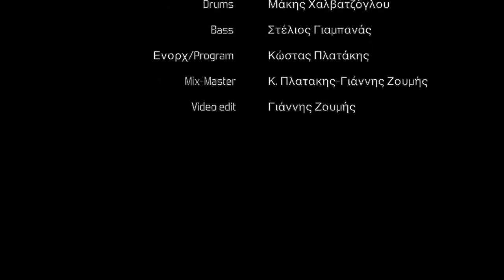ΜΠΟΥΖΟΥΚΙ ΜΙΧΑΛΗΣ ΠΑΠΑΧΡΥΣΑΝΘΟΥ ΚΑΤΑΠΛΗΚΤΙΚΟΣ ΜΟΝΑΔΙΚΟΣ ΣΕ ΜΙΑ ΡΟΥΜΠΑ ΜΑΘΗΤΗΣ ΑΝΔΡΕΑ ΣΤΕΦΑΝΑΚΗ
ΜΠΟΥΖΟΥΚΙ:ΑΝΔΡΕΑΣ ΣΤΕΦΑΝΑΚΗΣ
ΜΑΘΗΜΑΤΑ ΣΤΟ ΜΠΟΥΖΟΥΚΙ ΜΕΣΩ SKYPE ΚΑΘΗΜΕΡΙΝΑ ΠΡΩΙ ΚΑΙ ΒΡΑΔΥ. ΔΡΟΜΟΙ ΔΙΑΣΥΝΔΕΣΕΙΣ ΔΡΟΜΩΝ ΑΡΜΟΝΙΑ ΤΕΧΝΙΚΕΣ.BOUZOUKI LESSONS THROUGH SKYPE EVERYDAY MORNING AND EVENING LESSONS.ΤΗΛ 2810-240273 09:00-13:00 ΚΑΙ 17:00-21:00

ΔΗΜΗΤΡΗΣ ΧΙΟΝΑΣ ΜΠΟΥΖΟΥΚΙ
ΜΙΧΑΛΗΣ ΠΑΟΥΡΗΣ ΜΠΟΥΖΟΥΚΙ
ΣΤΕΛΙΟΣ ΖΑΦΕΙΡΙΟΥ ΜΠΟΥΖΟΥΚΙ
ΛΑΚΗΣ ΟΡΦΑΝΙΔΗΣ ΜΠΟΥΖΟΥΚΙ
ΚΩΣΤΑΣ ΜΠΙΣΚΙΝΗΣ ΜΠΟΥΖΟΥΚΙ
GEORGE OUSAK BOUZOUKI
ΤΣΑΚΑΡΑΚΑΣ ΜΠΟΥΖΟΥΚΙ
ΜΑΚΡΙΔΗΣ ΜΠΟΥΖΟΥΚΙ
ΘΟΔΩΡΑΣ ΚΑΜΠΟΥΡΙΔΗΣ ΜΠΟΥΖΟΥΚΙ
ΜΑΝΩΛΗΣ ΖΑΧΑΡΙΟΥ ΜΠΟΥΖΟΥΚΙ
ΗΘΙΚΟΝ ΑΚΜΑΙΟΤΑΤΟΝ ΜΠΟΥΖΟΥΚΙ
ΝΙΚΟΣ ΚΑΤΣΙΚΗΣ ΜΠΟΥΖΟΥΚΙ
ΚΩΣΤΑΣ ΚΑΡΑΓΚΙΟΖΙΔΗΣ ΜΠΟΥΖΟΥΚΙ
ΔΗΜΗΤΡΗΣ ΚΑΡΠΟΥΖΕΛΗΣ ΜΠΟΥΖΟΥΚΙ
ΜΙΧΑΛΗΣ ΓΙΑΤΡΑΚΗΣ ΜΠΟΥΖΟΥΚΙ
YOSSI AHARON BOUZOUKI
ΘΟΔΩΡΗΣ ΜΑΚΡΥΔΑΚΗΣ ΜΠΟΥΖΟΥΚΙ
ORHAN OSMAN BOUZOUKI
ΤΑΚΗΣ ΠΛΑΚΙΑΣ ΜΠΟΥΖΟΥΚΙ
ΝΙΚΟΣ ΠΑΤΑΒΟΥΚΑΣ ΜΠΟΥΖΟΥΚΙ
XATZOPOYLOS DIMITRIS BUZUKI
Tommy Tsonis Greek Bouzouki Player
SOLO BOUZOUKI-GIORGOS KOULOGLOU
ΓΙΑΝΝΗΣ ΠΑΞΙΜΑΔΑΚΗΣ ΜΠΟΥΖΟΥΚΙ
ΓΙΑΝΝΗΣ ΠΟΛΥΚΑΝΔΡΙΩΤΗΣ ΜΠΟΥΖΟΥΚΙ
ELIAS BROUFAS BOUZOUKI
TEO MOURATIDIS BOUZOUKI
ΓΙΑΝΝΗΣ ΛΥΜΠΕΡΟΠΟΥΛΟΣ ΜΠΟΥΖΟΥΚΙ
KOSTAS TOTSIOS BOUZOUKI
ΑΛΕΚΟΣ ΓΛΥΚΙΩΤΗΣ ΜΠΟΥΖΟΥΚΙ
ΚΩΣΤΑΣ ΚΑΝΙΓΚΟΣ ΜΠΟΥΖΟΥΚΙ
ΧΑΡΗΣ ΠΑΠΑΔΑΚΗΣ ΜΠΟΥΖΟΥΚΙ
ΣΠΥΡΟΣ ΖΕΡΒΟΥΔΗΣ ΜΠΟΥΖΟΥΚΙ
ΓΙΩΡΓΟΣ ΔΕΓΕΡΜΕΤΖΟΓΛΟΥ ΜΠΟΥΖΟΥΚΙ
STERGIOS KATSOGIANNIS BOUZOUKI
XANTZARIDIS NIKOS MPOUZOUKI
ΓΙΩΡΓΟΣ ΡΟΥΣΣΟΣ ΜΠΟΥΖΟΥΚΙ
ΜΙΛΤΟΣ ΗΛΙΟΥ ΜΠΟΥΖΟΥΚΙ
ΓΙΑΝΝΗΣ ΠΑΣΧΟΥ ΜΠΟΥΖΟΥΚΙ
ΝΤΙΝΟΣ ΧΕΡΟΥΒΕΙΜ ΜΠΟΥΖΟΥΚΙ
ΤΑΣΟΣ ΣΔΡΟΛΙΑΣ ΜΠΟΥΖΟΥΚΙ
ΜΠΕΜΠΗΣ ΔΗΜΗΤΡΗΣ ΣΤΕΡΓΙΟΥ ΜΠΟΥΖΟΥΚΙ
ΝΙΚΟΣ ΓΕΩΡΓΟΠΟΥΛΟΣ ΜΠΟΥΖΟΥΚΙ
ΣΠΥΡΟΣ ΣΚΟΡΔΙΛΗΣ ΜΠΟΥΖΟΥΚΙ
ΑΝΤΩΝΗΣ ΠΙΤΛΙΑΚΑΣ ΜΠΟΥΖΟΥΚΙ ΤΑΞΙΜΙ ΑΥΤΟΣΧΕΔΙΑΣΜΟΣ
ΜΗΤΣΑΚΗΣ ΓΙΩΡΓΟΣ ΜΠΟΥΖΟΥΚΙ
ΑΡΓΥΡΗΣ ΒΑΜΒΑΚΑΡΗΣ ΜΠΟΥΖΟΥΚΙ
ΘΟΔΩΡΑΣ ΓΕΩΡΓΟΠΟΥΛΟΣ ΜΠΟΥΖΟΥΚΙ
ΓΙΩΡΓΟΣ ΑΛΤΗΣ ΜΠΟΥΖΟΥΚΙ
ΘΑΝΑΣΗΣ ΒΑΣΙΛΑΣ ΜΠΟΥΖΟΥΚΙ
ΠΑΝΤΕΛΗΣ ΚΩΝΣΤΑΝΤΙΝΙΔΗΣ ΜΠΟΥΖΟΥΚΙ
ΝΙΚΟΣ ΚΑΤΣΙΚΗΣ ΜΠΟΥΖΟΥΚΙ
ΠΕΤΡΟΣ ΔΡΑΜΑΛΗΣ ΜΠΟΥΖΟΥΚΙ
ΚΟΥΚΟΣ ΑΡΗΣ ΜΠΟΥΖΟΥΚΙ
ΔΗΜΗΤΡΑΚΟΠΟΥΛΟΣ ΓΙΑΝΝΗΣ ΜΠΟΥΖΟΥΚΙ
ΕΛΕΝΗΣ ΤΑΚΗΣ ΜΠΟΥΖΟΥΚΙ
ΓΙΩΡΓΟΣ ΔΡΑΜΑΛΗΣ ΜΠΟΥΖΟΥΚΙ
ΣΤΡΟΥΜΠΑΚΗΣ ΠΑΝΑΓΙΩΤΗΣ ΜΠΟΥΖΟΥΚΙ
ΤΣΙΜΠΙΔΗΣ ΓΙΩΡΓΟΣ ΜΠΟΥΖΟΥΚΙ
SIMOS NIKOLOPOULOS BOUZOUKI
ΡΑΚΙΝΤΖΗΣ ΔΗΜΗΤΡΗΣ ΜΠΟΥΖΟΥΚΙ
VASOS KARAPASHIS BOUZOUKI
SPIROS PAPAVLASOPOULOS BOUZOUKI
STATHIS ANASTOPOULOS BOUZOUKI
ΛΑΠΠΑΣ ΔΗΜΗΤΡΗΣ ΜΠΟΥΖΟΥΚΙ
ALEKOS GALAS BOUZOUKI
NIKOS POURPOURAKIS ΝΙΚΟΣ ΠΟΥΡΠΟΥΡΑΚΗΣ ΜΠΟΥΖΟΥΚΙ
ΚΟΥΤΡΑΣ ΧΡΗΣΤΟΣ ΜΠΟΥΖΟΥΚΙ
ΑΝΤΩΝΟΠΟΥΛΟΣ ΓΙΩΡΓΟΣ ΜΠΟΥΖΟΥΚΙ
ΧΡΗΣΤΟΣ ΜΑΔΕΜΛΗΣ ΜΠΟΥΖΟΥΚΙ
ΑΝΤΩΝΗΣ ΠΟΥΛΙΑΣΗΣ ΜΠΟΥΖΟΥΚΙ
ΝΙΚΟΣ ΤΑΤΑΣΟΠΟΥΛΟΣ ΜΠΟΥΖΟΥΚΙ
ΒΑΓΓΕΛΗΣ ΛΙΟΛΙΟΣ ΜΠΟΥΖΟΥΚΙ
ΔΗΜΗΤΡΗΣ ΛΙΟΛΙΟΣ ΜΠΟΥΖΟΥΚΙ
ΧΑΡΗΣ ΚΩΣΤΟΠΟΥΛΟΣ ΜΠΟΥΖΟΥΚΙ
ΧΡΗΣΤΟΣ ΠΑΠΑΔΟΠΟΥΛΟΣ ΜΠΟΥΖΟΥΚΙ
ΒΑΣΙΛΗΣ ΠΑΠΑΔΟΠΟΥΛΟΣ ΜΠΟΥΖΟΥΚΙ
ΧΡΗΣΤΟΣ ΝΙΚΟΛΟΠΟΥΛΟΣ ΜΠΟΥΖΟΥΚΙ
ΑΡΙΣΤΟΣ ΜΑΡΑΓΚΟΣ ΜΠΟΥΖΟΥΚΙ
ΔΗΜΗΤΡΗΣ ΚΟΡΔΑΤΖΗΣ ΜΠΟΥΖΟΥΚΙ
ΧΑΡΗΣ ΛΕΜΟΝΟΠΟΥΛΟΣ ΜΠΟΥΖΟΥΚΙ
ΘΑΝΑΣΗΣ ΠΟΛΥΚΑΝΔΡΙΩΤΗΣ ΜΠΟΥΖΟΥΚΙ
ΑΒΥΣΣΙΝΟΣ ΚΩΣΤΑΣ ΚΩΣΤΗΣ ΜΠΟΥΖΟΥΚΙ
ΓΙΑΝΝΗΣ ΠΑΛΑΙΟΛΟΓΟΥ ΜΠΟΥΖΟΥΚΙ
ΚΑΡΑΝΙΚΟΛΑΣ ΝΙΚΟΛΑΟΣ ΜΠΟΥΖΟΥΚΙ
ΜΑΝΩΛΗΣ ΧΙΩΤΗΣ ΜΠΟΥΖΟΥΚΙ
ΧΡΗΣΤΟΣ ΟΛΥΜΠΙΟΣ ΜΠΟΥΖΟΥΚΙ
ΜΑΝΩΛΗΣ ΚΑΡΑΝΤΙΝΗΣ ΜΠΟΥΖΟΥΚΙ
ΠΑΝΑΓΙΩΤΗΣ ΣΤΕΡΓΙΟΥ ΜΠΟΥΖΟΥΚΙ
ΧΑΡΑΛΑΜΠΟΥΣ ΜΑΤΘΑΙΟΣ ΜΠΟΥΖΟΥΚΙ
ΜΑΡΙΟΛΑΣ ΜΑΡΓΙΟΛΑΣ ΔΗΜΗΤΡΗΣ ΜΠΟΥΖΟΥΚΙ
ΑΝΤΡΕΑΣ ΚΑΡΑΝΤΙΝΗΣ ΜΠΟΥΖΟΥΚΙ
ΚΩΣΤΑΣ ΠΛΑΤΑΚΗΣ ΜΠΟΥΖΟΥΚΙ
ΣΩΤΗΡΗΣ ΠΑΠΑΧΡΙΣΤΟΠΟΥΛΟΣ ΜΠΟΥΖΟΥΚΙ
ΓΙΩΡΓΟΣ ΣΕΡΡΑΙΟΣ ΜΠΟΥΖΟΥΚΙ
ΚΩΣΤΑΝΤΙΝΑ ΚΩΣΤΕΛΗ ΜΠΟΥΖΟΥΚΙ